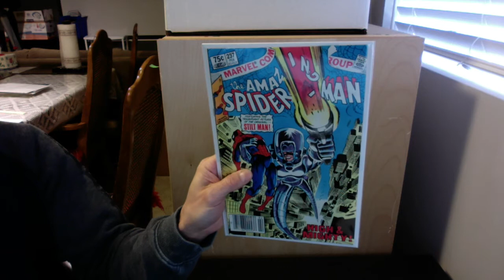Comic Pressing Results January 20, 2020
Comic Pressing Results.